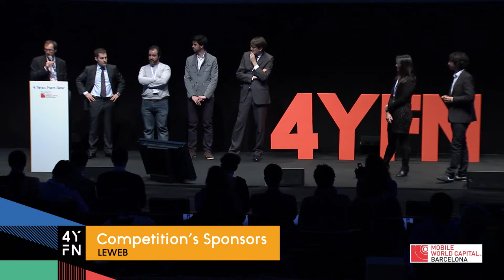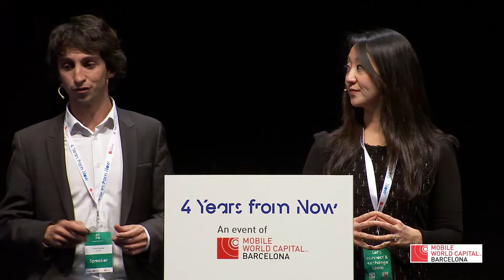Mobile Startup Competition. Awards - 4 Years From Now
Mobile Startup Competition looked for the best three cutting-edge startups with the most innovative businesses built on mobile technologies.Here are the Awards Ceremony at The Audi Stage with the tree winners, Cellbudy, Infatium and Alima. 4YFN is an event of Mobile World Capital Barcelona.